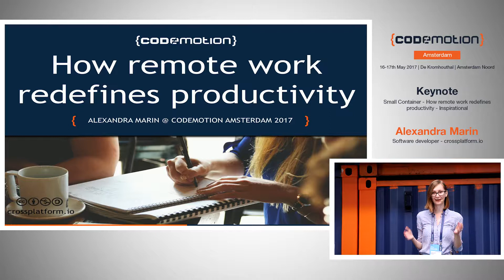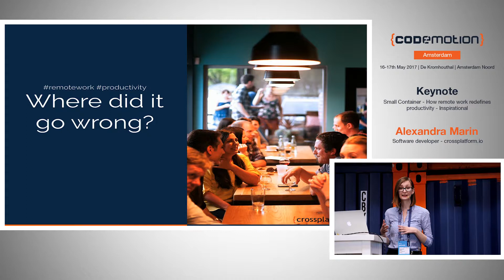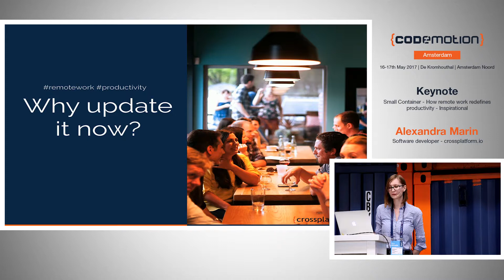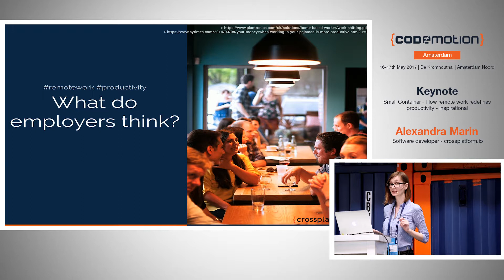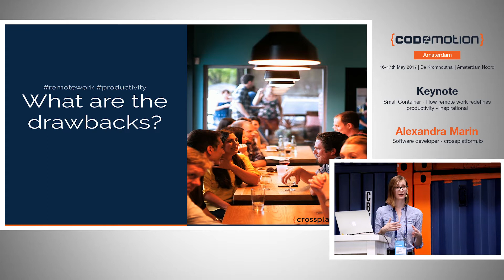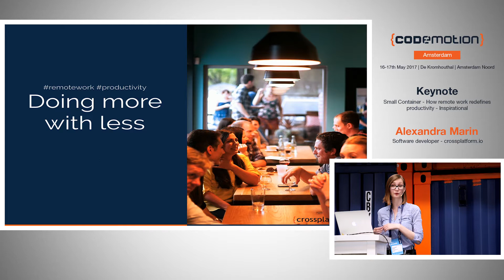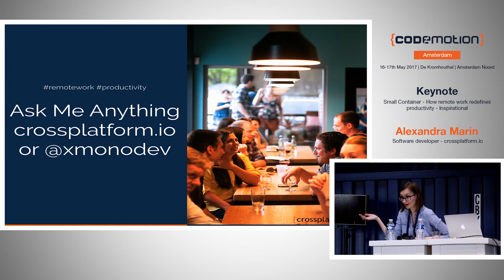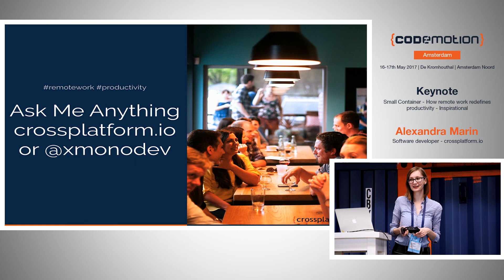How remote work redefines productivity - Alexandra Marin - Codemotion Amsterdam 2017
When it comes to remote work, our current industry state has strange productivity metrics. The quantity of the office spent hours seems to matter more than the quality of the work done, even though it can lead to a toxic, over-competitive environment or even burnout. Building a healthy work culture without physical proximity is ultimately a trust exercise and here’s something to be said about productivity when you shift focus onto variables like discipline, proactivity, creativity, handling distractions and working without guidance.